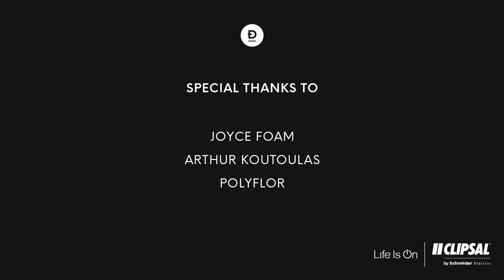DENFAIR 2019 Speaker Series | Best of DENFAIR 2019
With the industry’s finest all under one roof, what ideas catch the most discerning eyes? A conversational recap of the show’s highlights - including this year’s award-winning exhibitors, stands and best products according to the DENFAIR judging panel. Find out what not to miss on the show floor.

Moderator
Sandra Tan - Editor, DENFAIR

Speakers
Suzy Annetta - Editor, Design Anthology
Chris Connell - Designer
Rob Mills - Architect